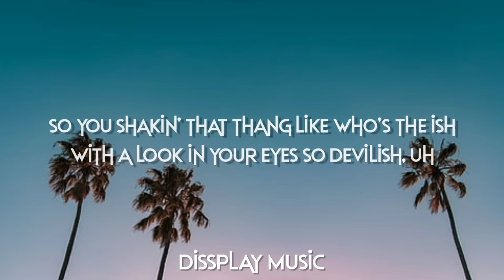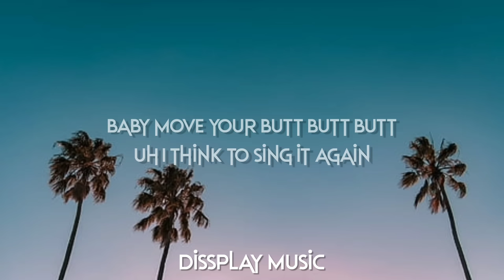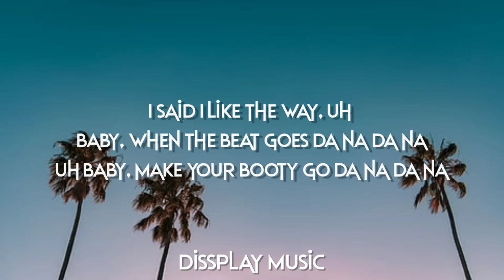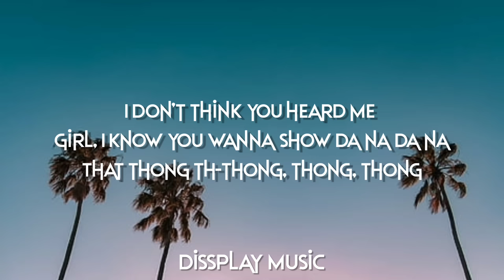Sisqo - Thong Song (lyrics)